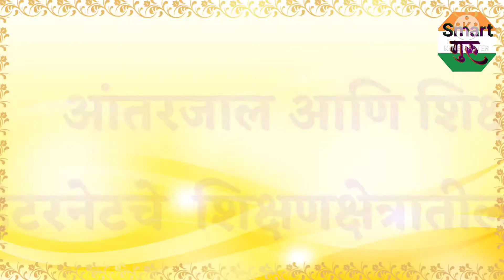Poster Art💻INTERNET BENIFITS IN EDUCATION📲आंतरजाल आणि शिक्षण🎉 इंटरनेटचे शिक्षणातील फायदे@smart1985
💻INTERNET BENIFITS IN EDUCATION POSTER 📲आंतरजाल आणि शिक्षण🎉 इंटरनेटचे शिक्षणातील फायदे‎@Smart गुरू
Smart गुरू